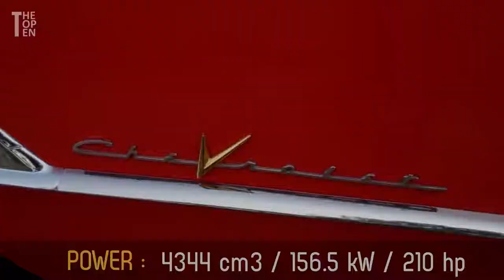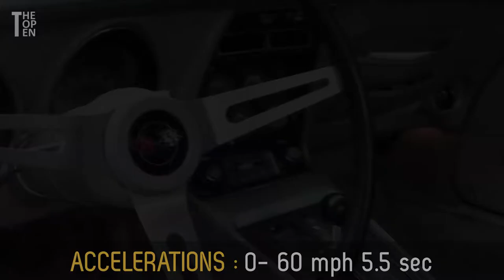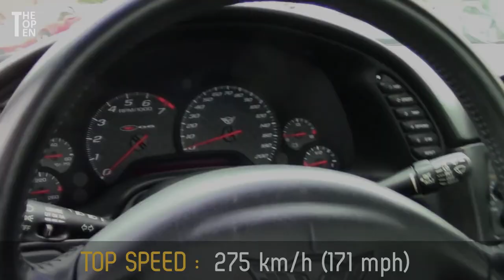The Top Ten Greatest Chevrolet Corvettes Of All Time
10-1955 Chevrolet Corvette (C1) V8
09-1957 Chevrolet Corvette (C1) Fuel Injected
08-1963 Chevrolet Corvette (C2) Grand Sport
07-1967 Chevrolet Corvette (C2) Sting Ray L88
06-1969 Chevrolet Corvette (C3) ZL1
05-1970 Chevrolet Corvette (C3) Sting Ray LT-1
04-1988 Chevrolet Corvette (C4) Callaway Sledgehammer
03-2002 Chevrolet Corvette (C5) Z06
02-2009 Chevrolet Corvette (C6) ZR1
01-2020 Chevrolet Corvette C8